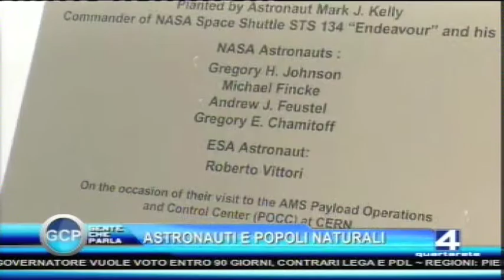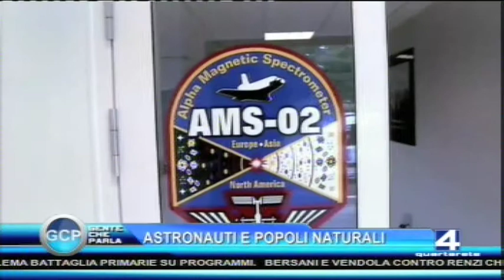Astronauti e Popoli Naturali su Quartarete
Rosalba Nattero intervistata in diretta su Quartarete
racconta il suo incontro con gli astronauti della NASA
al CERN di Ginevra e l'ultimo Forum dell'ONU sui Popoli Indigeni
a cui ha partecipato con Giancarlo Barbadoro come delegata
della Ecospirituality Foundation.